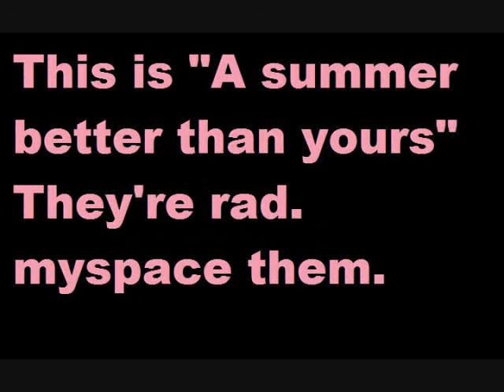Unofficial OTC [Agent Chi-Chi in kearney]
uhh I went to kearney; and i promised joe and kate i would put them on the couch so this is just a little montage video of what we did over the weekend.